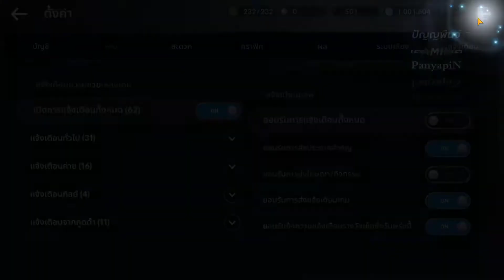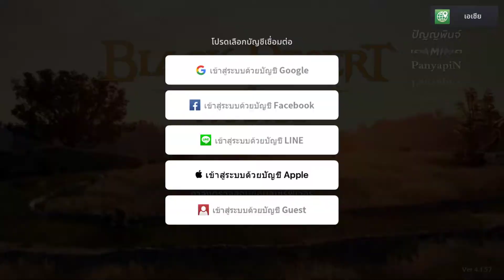BDM [EP.38] ความรู้ หมวดวิชาการ 28-51% เซเรนเดีย-คาลเพออนเหนือ1 | Let's Play | Black Desert Mobile